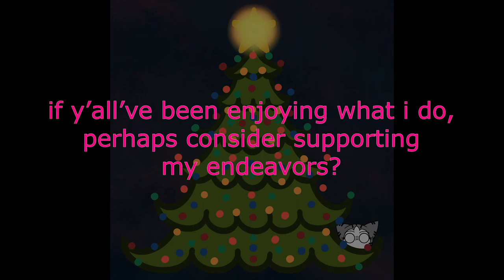vlogmas day 17: my 10 favorite holiday movies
yeah, we're going with a cliche classic today, and i'm okay with that